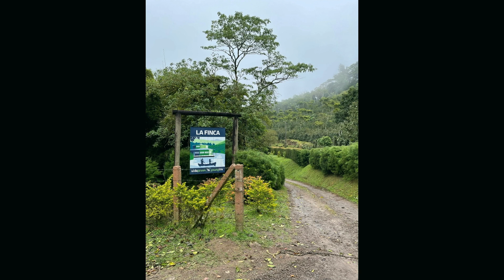Calling over Fear | Matthew Fuller | The Well Grand Rapids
"God has called us to actually do, with what it is we have been given"

In "Calling over Fear" Pastor Matthew Fuller gives out the challenge to not hide our talents, gifting's and calling from God. But to take on the work God has put in front of us and enter into His Rest

If you just made a decision to follow after Jesus,